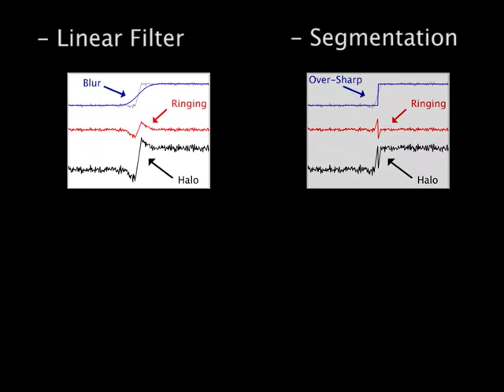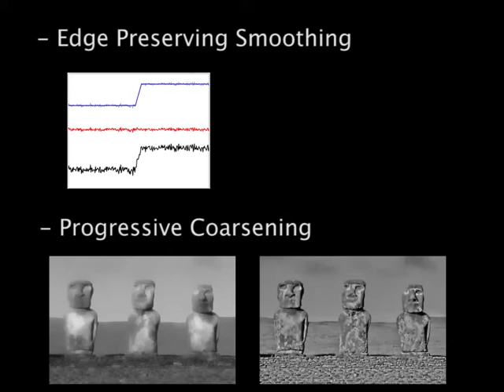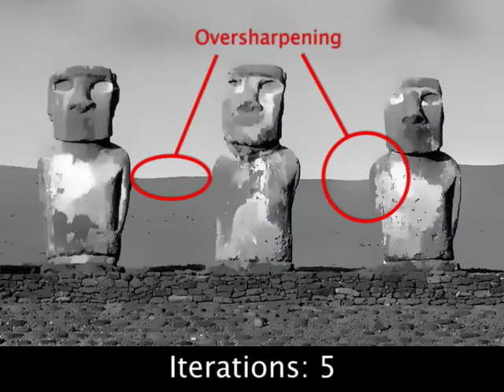SIGGRAPH 2008 Edge Preserving Decomposition for Multi-Scale Tone and Detail Manipulation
ACM SIGGRAPH 2008

Conference DVD

All content is copyright ACM SIGGRAPH or the respective artists and studios.  I AM NOT PROFITING FROM THIS VIDEO.  This artwork is computer animation history and should be revered and preserved.